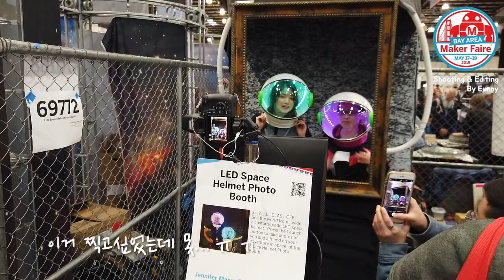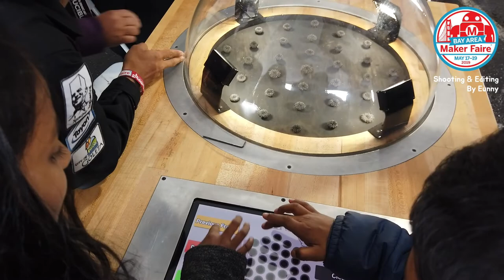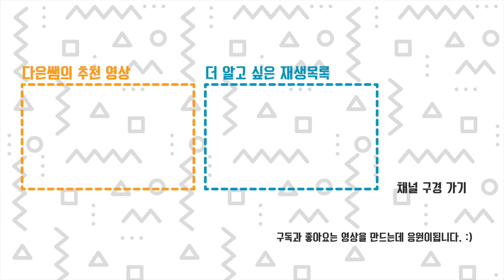2019 미국 베이에어리아 메이커페어 - 실내 전시 구경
미국 메이커페어의 실내 전시품들을 구경해 봅시다~